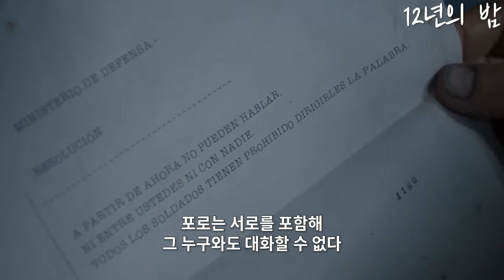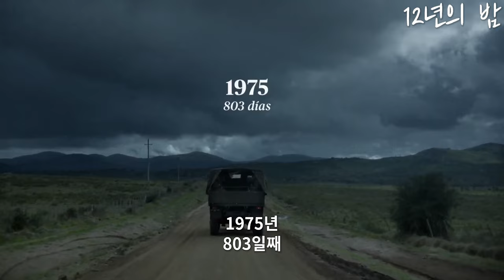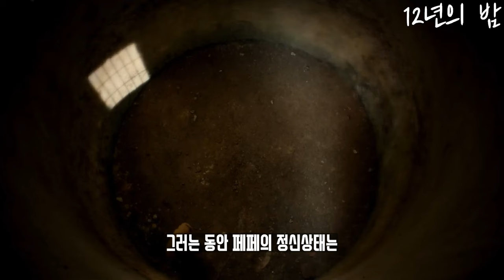실제로 12년간 감금당했던 남자가 대통령이 되는 이야기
노딱으로 인한 재업 영상입니다^^
영화제목:12년의밤